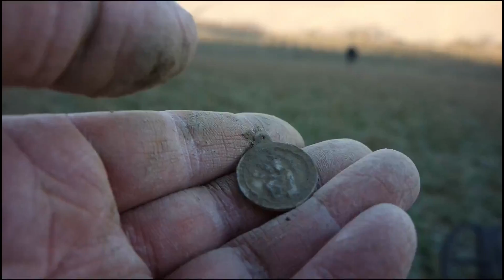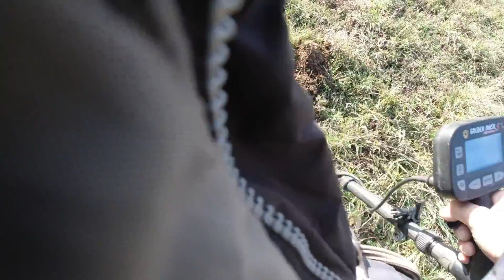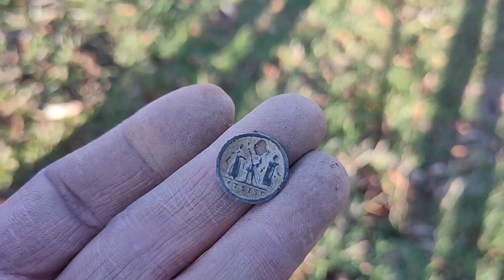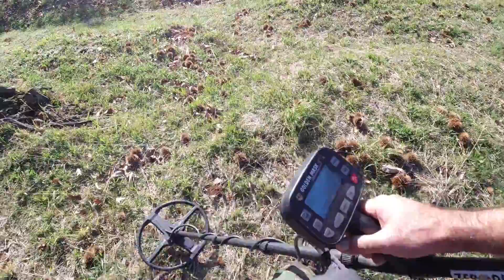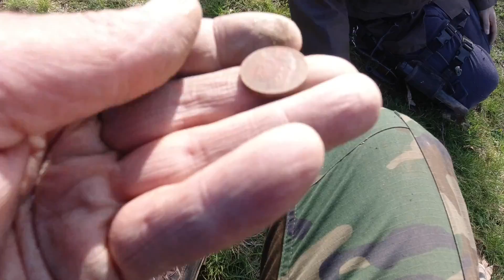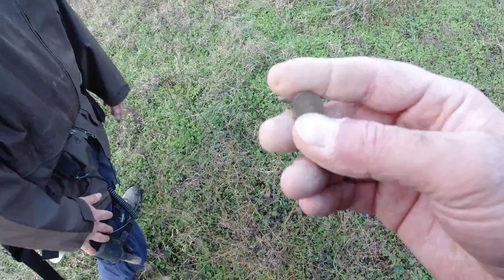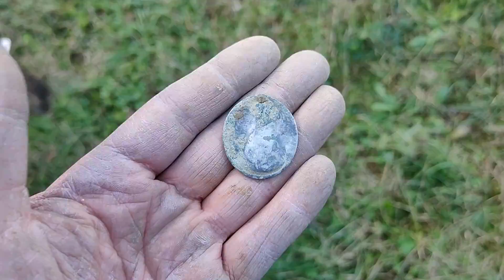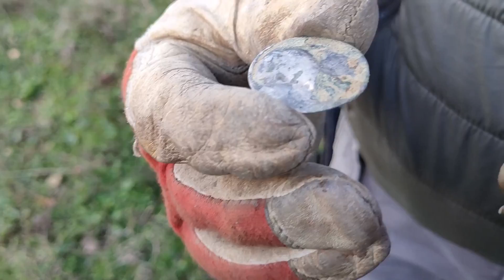LA FORTUNA DI NUANDA SUPERA QUELLA DI IVAN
Finalmente Un weekend in compagnia di amici, in terra Toscana,
ma che fortuna NUANDA

Aquista su Amazon da questo link,a te non cambia niente,in questo modo supporterai il mio canale

puoi aquistare la pala da scavo direttamente da questo

se vuoi partecipare alla crescita del mio canale e del mio sogno ,puoi effettuare una piccola donazione con paypal a questo indirizzo

Questo il mio Instagram

la ricerca è stata effettuata sugli appennini tosco emiliani,in zona esclusa da qualsiasi tipo vincolo ,nessuna proprietà privata è stata oltrepassata.

Nessun luogo che viene visitato e/o ispezionato con il metal detector è soggetto a vincoli archeologici ,paesaggistici o urbanistici,
tutti le buche vengono SEMPRE richiuse .
nessun danno viene causato a campi seminati,a nessun tipo di coltura.
l'USO Del METALDETECTOR NON E' LEGALE PER LA RICERCA DI REPERTI STORICI.

Tutto quello che si vede in questo video è creato e montato per lo svago e l'intrattenimento di chi lo sta guardando